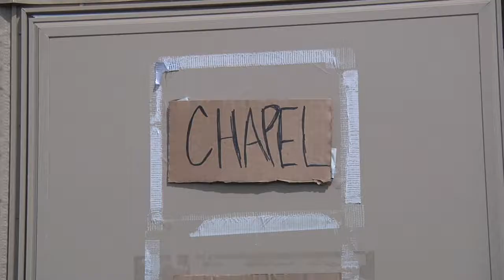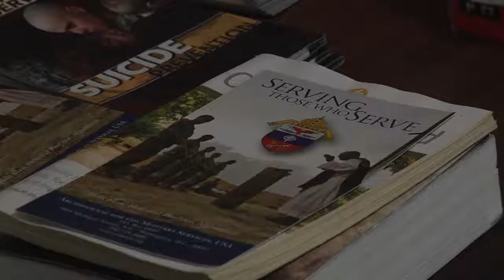Serving Those Who Serve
1st Lt. Antigone Lowery with the 256th Combat Support Hospital in Twinsburg, Ohio, assist with unit ministry functions as other soldiers go through the C6 exercise at Fob Liberty, Fort Mccoy. Lowery said becoming a Chaplain plays a very important part in assuring that the soldiers in her unit are being taken care of spiritually, emotionally and physically.